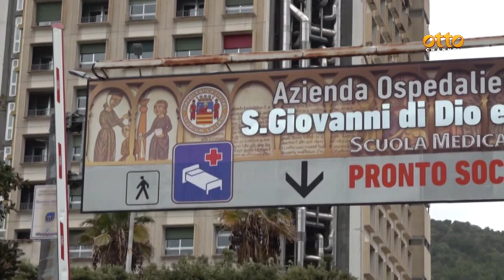Sanità nel caos a Salerno, mancano posti letto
Pieno il reparto di Pediatria al Ruggi